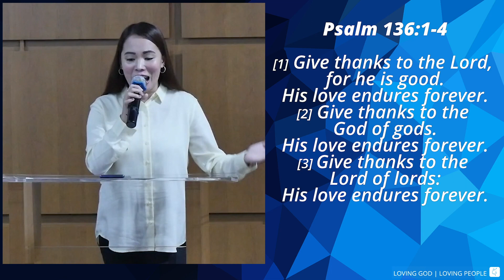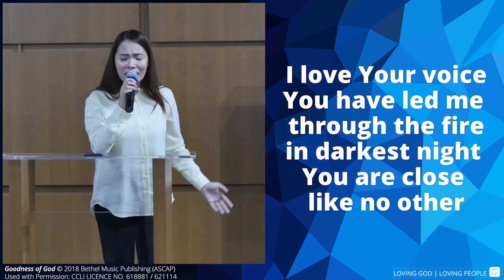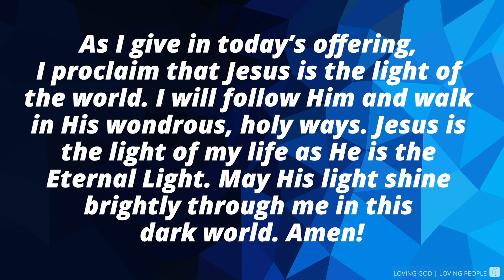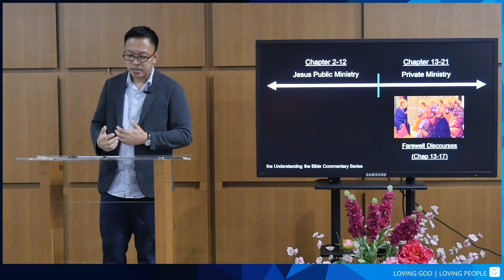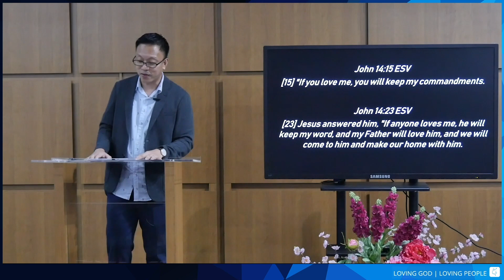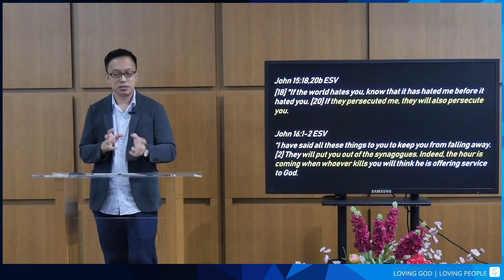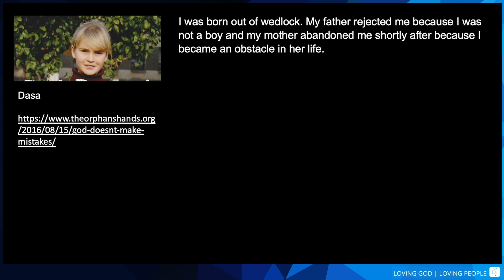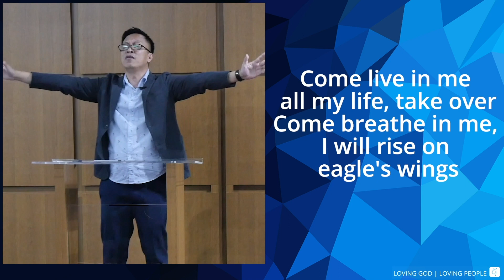TLWF WORSHIP SERVICE 2020 WW32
Aug. 9, 2020 | TLWF Worship Service